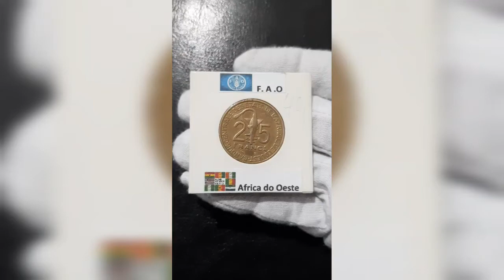Moeda de $25 francs 2002 F.A.O Africa do Oeste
Produto Numismática Completei;

Numismática Completei
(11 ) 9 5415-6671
*Gisele Silva
Gmail;
numismáticacompletei@gmailcom YouTube;
Gmail;
/NumismaticaCompletei/